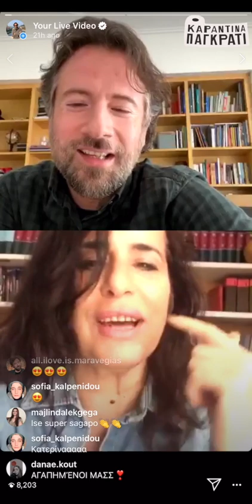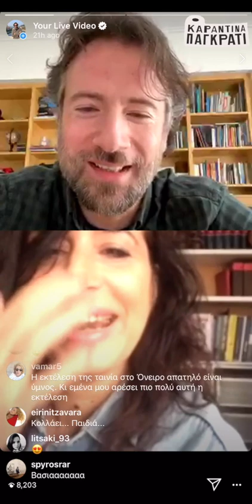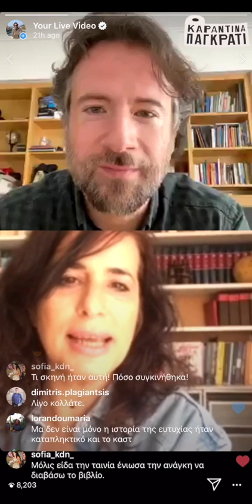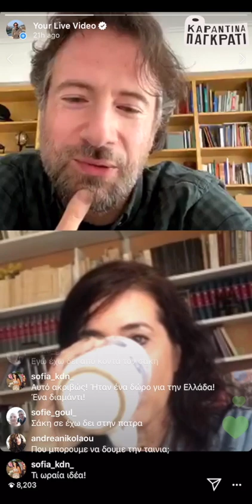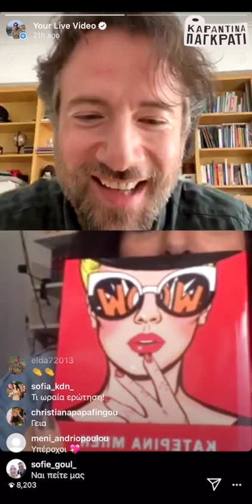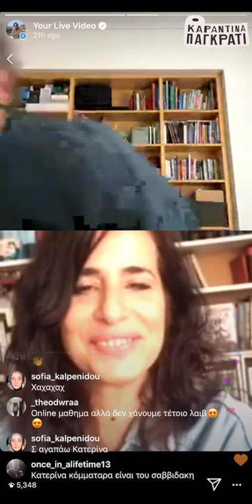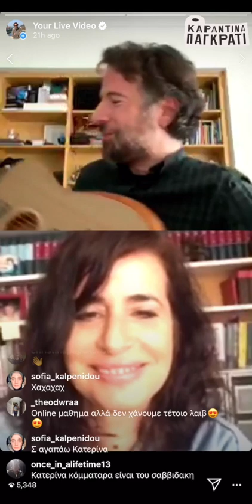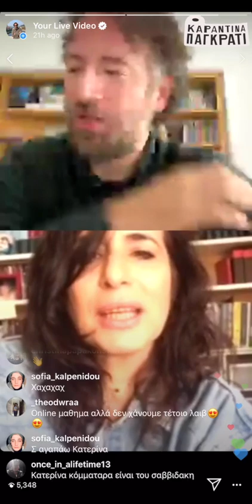Maraveyas "Καραντίνα Παγκράτι" επεισόδιο 8- Μαραβέγιας & Κατερίνα Μπέη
Ο Κ. Μαραβέγιας με τη συγγραφέα και σεναριογράφο της ταινίας "Ευτυχία", "Succes Story" κ.α.

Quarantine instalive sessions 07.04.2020